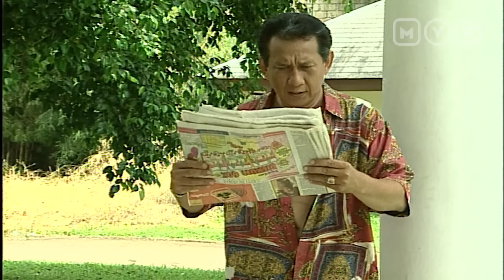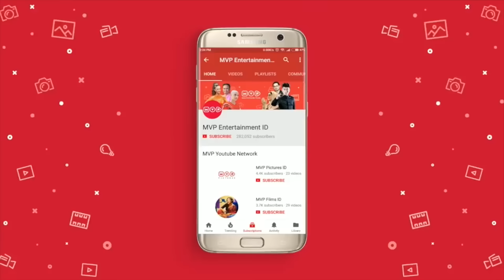FTV Janjiku Episode 17 Part 2 (Paramitha Rusady, Reynold Surbakti, Adam Jordan, Jeremy Thomas)